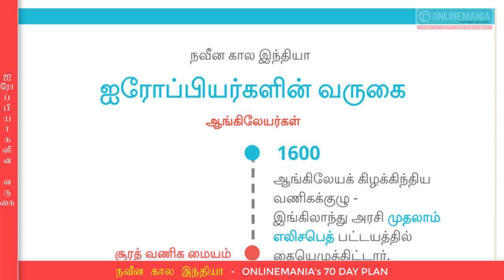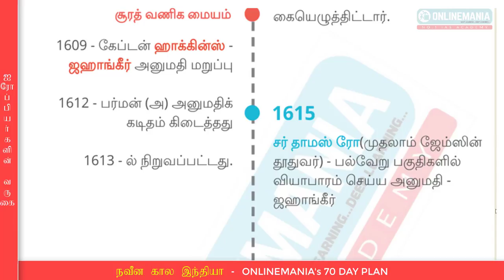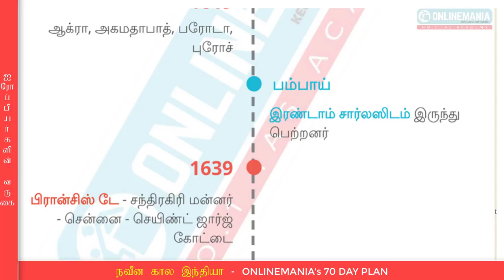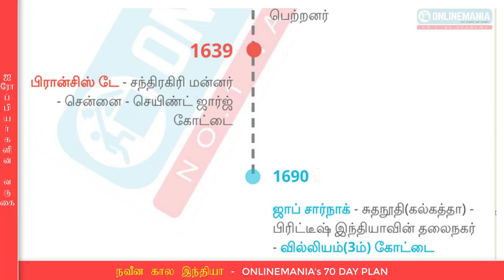ONLINEMANIA 70 DAY PLAN - TNPSC GROUP 2 GENERAL STUDIES - DAY 1 -PART 4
ONLINEMANIA 70 DAY PLAN - TNPSC GROUP 2 GENERAL STUDIES - PART 4

European Invasion